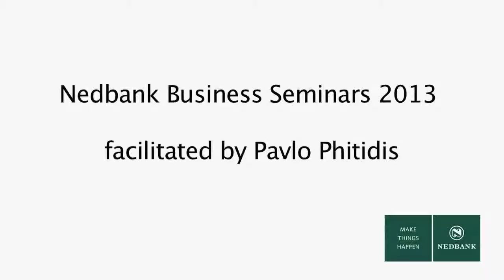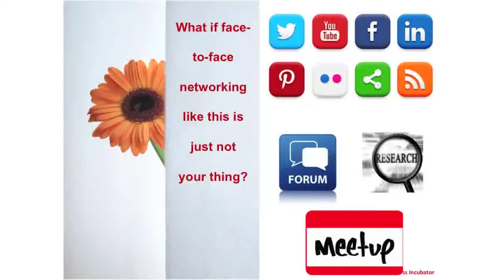Nedbank Small Business Seminars with Pavlo Phitidis (Part 7)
Entrepreneur, Pavlo Phitidis, shares his insights on how to build your business into an asset of value.